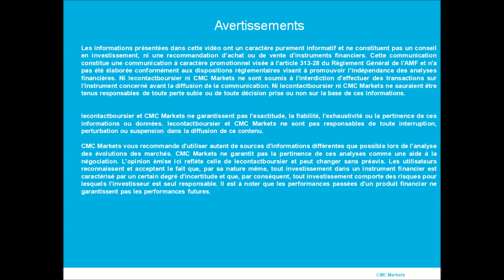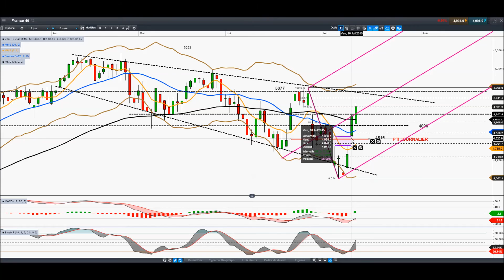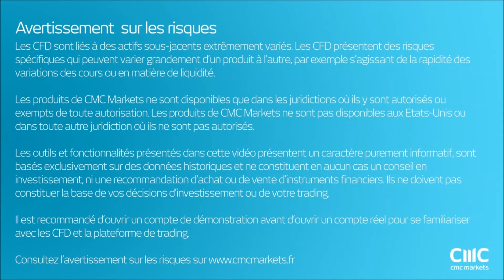Analyse CAC40 par LeContactBoursier pour CMC MARKETS [14/07/2015]